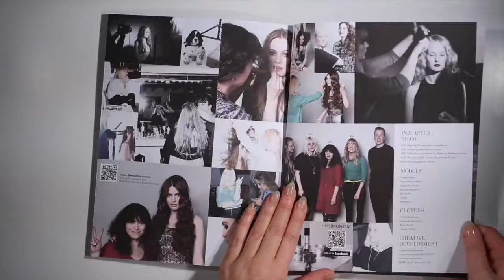Innblástur- HH SIMONSEN- hot iron tutorial booklet for women by Theodora Mjoll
Publisher: HH SIMONSEN, 2013
Author/hair stylist: Theodora Mjoll
Photography: Saga Sig
Makeup: Frida Maria
Stylist: Hildur Sumarliða